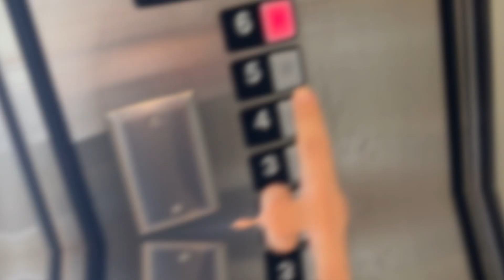My Journey Unveiled: 8 Weeks Post-Op Panniculectomy | Embracing a Life without Limits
We're always excited to explore new ventures and work with brands that align with our content and values. Looking forward to connecting with you!

HomeMate 3 PCS Bed Wedge Pillow Set, Orthopedic for After Surgery, Foam Pillow for Back, Leg and Knee Pain Relief,Adjustable Triangle Pillow for Sleeping Acid Reflux & GERD & Snoring

FeelinGirl Shapewear for Women Tummy Control Plus Size Body Shaper for Butt Lifter and Thigh Slimmer Faja

Birllaid Lipo Foam Pads for Post Surgery, BBL Foam Boards After Lipo,Help Out When Using Ab Board Compression Garments Tummy Tuck, 4 Pack Liposuction Surgery Foam Sheet for Recovery 8" X 11"

Postpartum Belly Band,C Section Belly Binder,Abdominal Binder Post Surgery Girdle,Tummy Tuck Compression Wrap Waist Trainer Black

🌟 Welcome back to Becoming Chelly where I share the highs and lows of my transformative journey! 🌟

In today's empowering video, join me at the 8-week mark post my panniculectomy surgery. I am thrilled to announce that I have been given the green light to live a normal life with absolutely no restrictions! 🚀

This video is not just a milestone update; it's a celebration of newfound freedom and self-discovery. From navigating the initial decision to undergo panniculectomy to overcoming the challenges of recovery, I've laid it all bare to inspire and support those on a similar path.

💪 Witness my physical and emotional evolution as I showcase the incredible results of the surgery and delve into the details of the recovery process. Share in the joy of achieving this significant milestone, as I reflect on the journey that has led me to this point.

🌈 As I embrace this new chapter of my life, I want to extend my gratitude to each and every one of you who has been a part of my support system. Your encouragement and positivity have been a driving force throughout this entire experience.

👁️‍🗨️ Whether you're considering a similar procedure, are on your own post-op journey, or simply curious about the process, this video is for you. Let's continue to uplift and motivate each other to live our lives to the fullest!

Share your thoughts, questions, and experiences in the comments below – I love hearing from you!

Thank you for being a part of my community. Together, we're proving that life post-panniculectomy is not just about physical transformation but about embracing a life without limits! 🌟💖